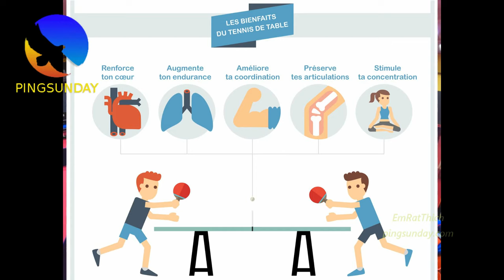When is the World Table Tennis Day?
Today is the WTTD (World table tennis day) - 06 April.

Devrim Uner
Marco Malvaldi
Hellbender
Mark Afuso
Jon Ferguson
nivekkan
Keith W Heintzleman
jeffrey cook
Alexander Zaytsev
Hüseyin Adalar